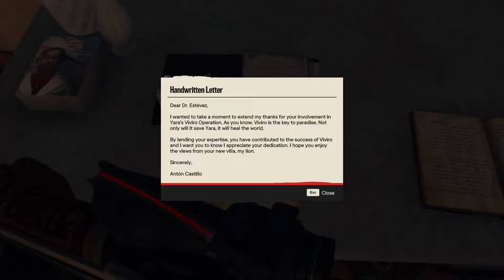FAR CRY 6 Walkthrough Part-14 (HINDI + ENGLISH)